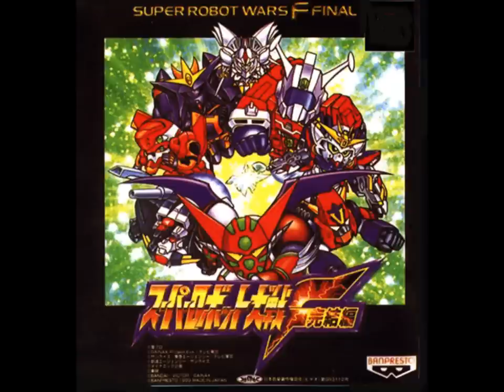SRW F/F Final/Complete Box - Prepare for Launch?